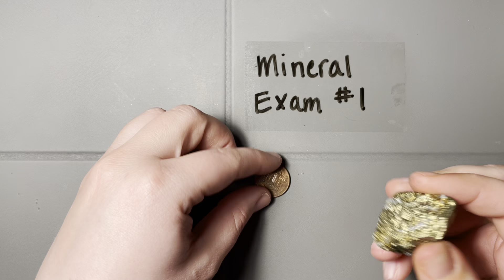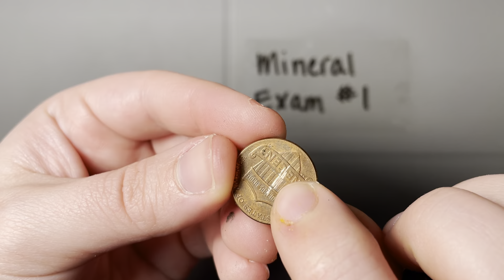Mineral Exam 1